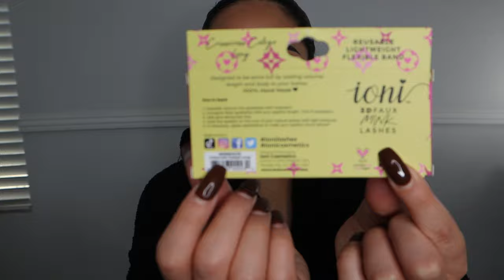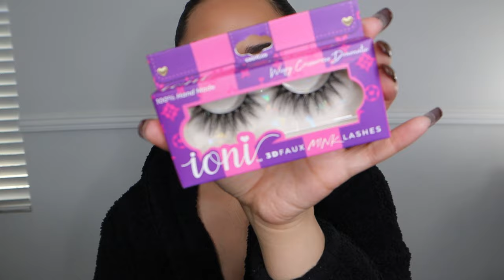3D Faux Mink Lashes at the 99 Cents Store!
Make sure to do your part and follow all CDC Recommendations, We're all in this Together :)

Lash 1
Crisscross Cat-Eye Long

Lash 2
Wispy Criss Cross

Lash 3
Wispy Criss Cross Dramatic

Lash 4
Wispy Cluster Doll